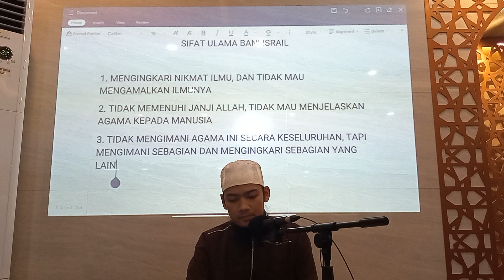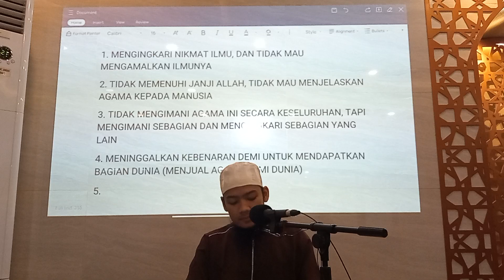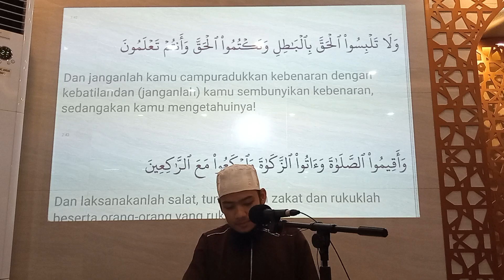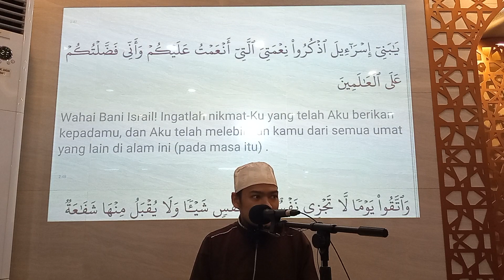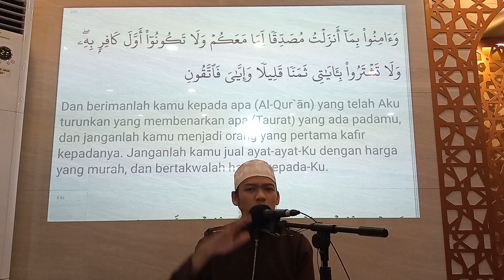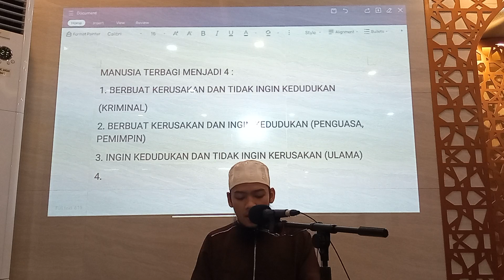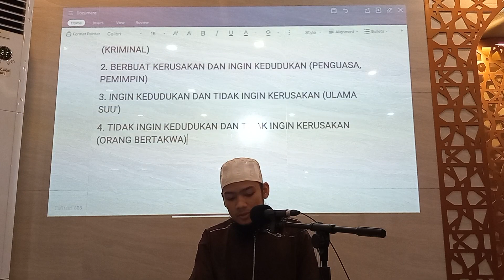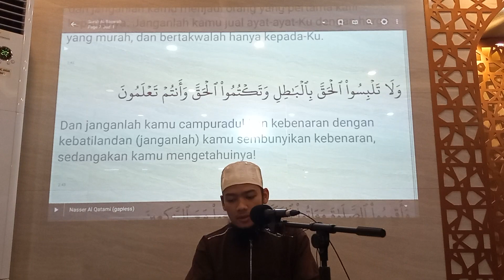Ustad Umar Baladraf | kitab Al Ushul Ash Shittah | Musholla Al Azhar | Surabaya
Kajian rutin setiap hari jumat ba'dal sholat maghrib # kitab Al Ushul Ash Shittah # Ustad Umar Baladraf # Musholla Al Azhar # Surabaya #